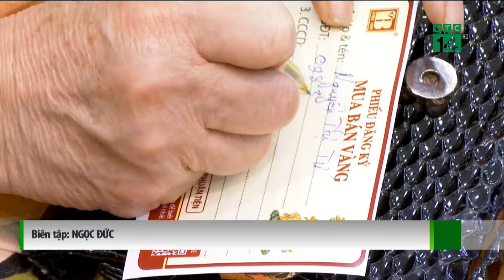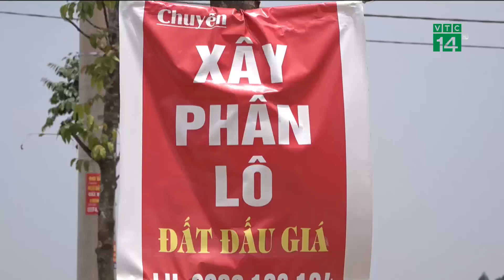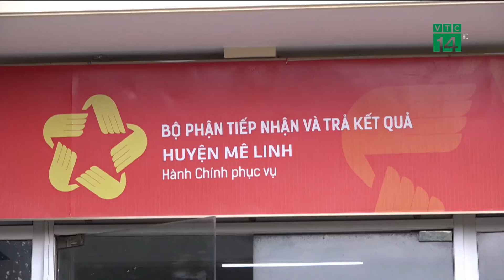Giá vàng nhẫn tăng mạnh| VTC14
VTC14 |Giá vàng nhẫn sáng nay (Ngày 10/08) tăng mạnh theo đà bứt phá của giá vàng thế giới, trong khi giá vàng miếng SJC vẫn ở mức thấp nhất trong nhiều ngày qua.